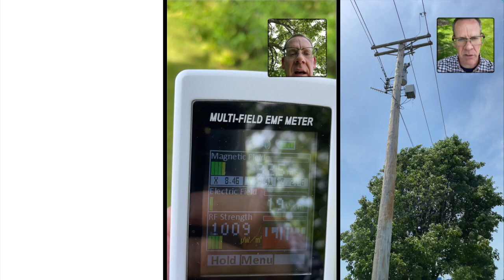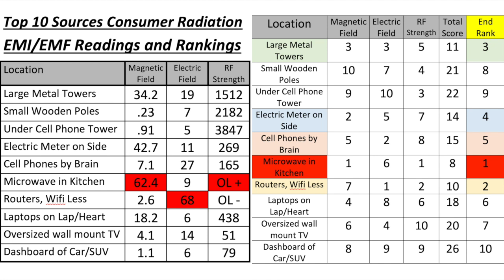Radiation is Going Though My Brain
An experiment to see which common in-home devices put out the most electromagnetic radiation.